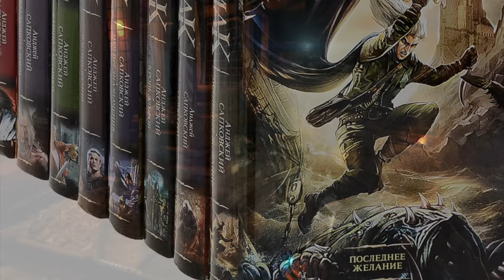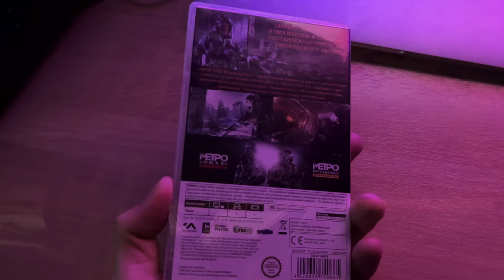ОБЗОР METRO REDUX НА NINTENDO SWITCH | МЕТРО 2033 | LAST LIGHT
Друзья, сегодня мы с вами посмотрим и поговорим про две замечательные игры, которые давным-давно вышли на Nintendo Switch, но которые были достаточно хорошо портированы - переиздания Metro 2033 и Last Light на Nintendo Switch